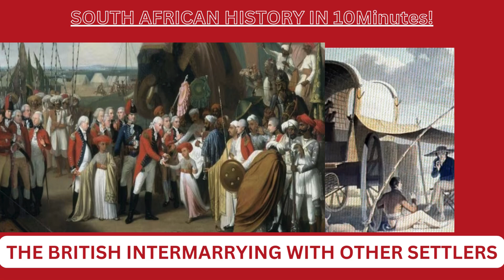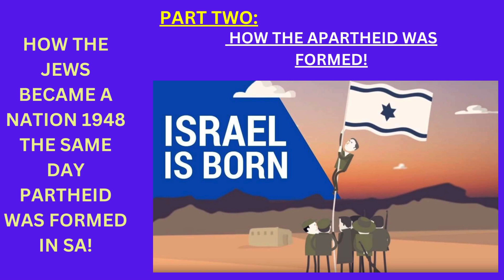SOUTH AFRICAN HISTORY IN 3MUNITES#THIS ONE: SOUTH AFRICANS ONLY!!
PART TWO WILL COME SOON-AND WE ARE GOING TO TALK ABOUT HOW APARTHEID WAS FORMED AND WHY?
WE ARE TRYING TO BRING THE HISTORY FIRST AND THEN THE  BIBLE PROPHECIES ABOUT MZANSI!